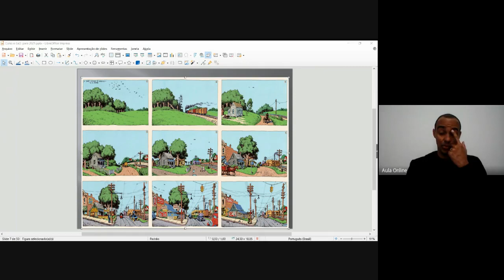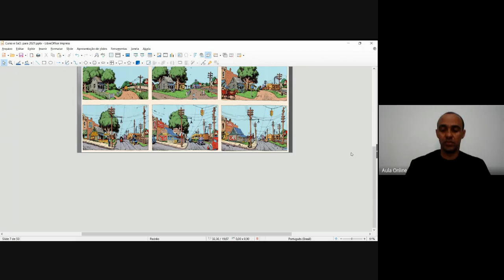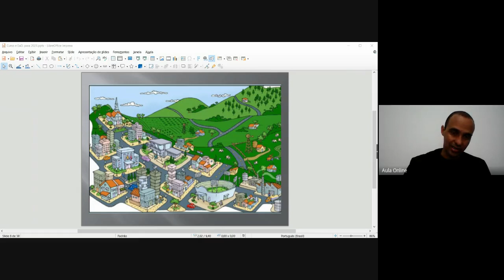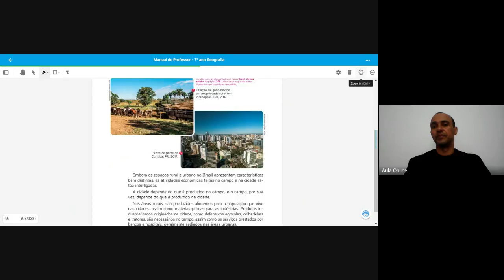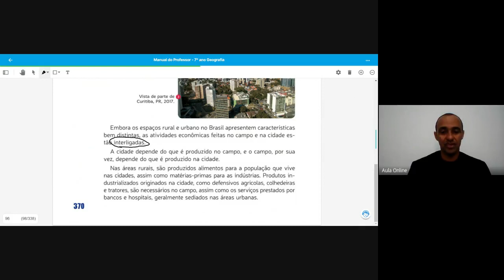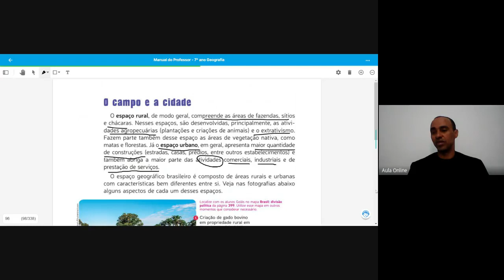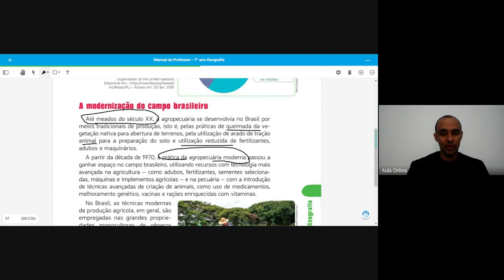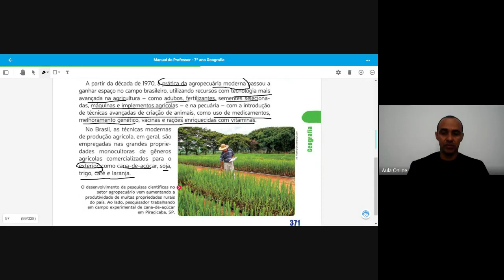Aula 17 Geografia 7º ano